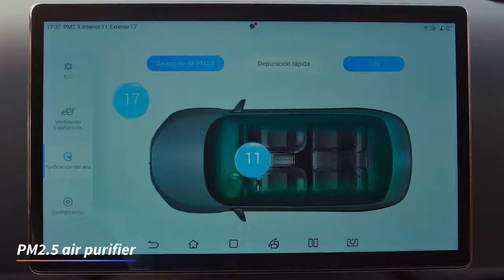BYD Shark 2024 Do Conceito à Realidade: Camionete Elétrica VAI DAR CERTO NO BRASIL?